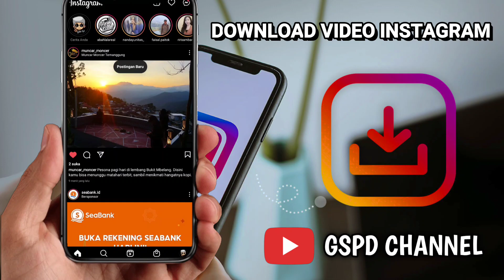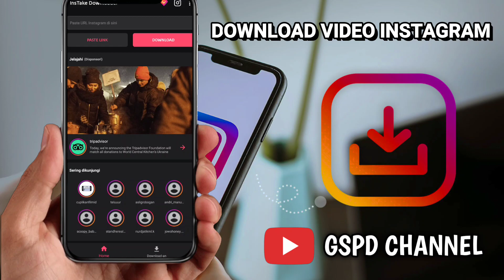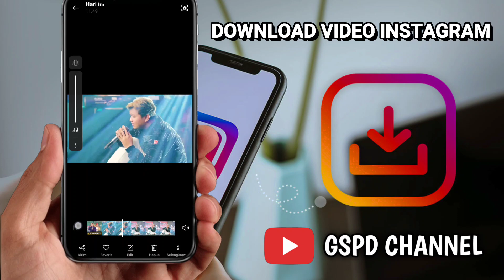CARA MENYIMPAN VIDEO INSTAGRAM KE GALERI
halo gaes ketemu lagi di gspd channel, video kali ini saya ingin berbagi tips cara download atau menyimpan video dari instargam ke galeri hp kalian denga mudah. jika ada pertanyaan tentang video ini bisa kalian tulis di komentar ya, pasti saya jawab kok. Semoga video ini bermanfaat buat kalian. Terima Kasih
cara download video dan foto instagram 2022
cara download video instargam ke galeri
cara download video instagram
cara menyimpan video dari instagram ke galeri